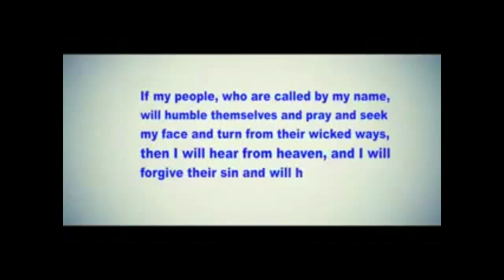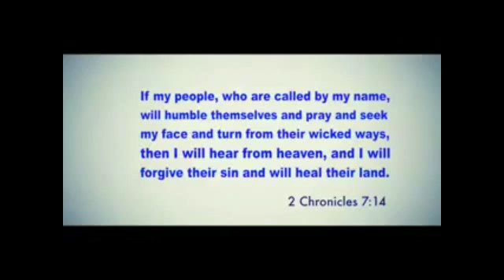"PROPHECY ALERT: A MASSIVE EARTHQUAKE COMING TO KENYA ! PROPHET DR.OWUOR"